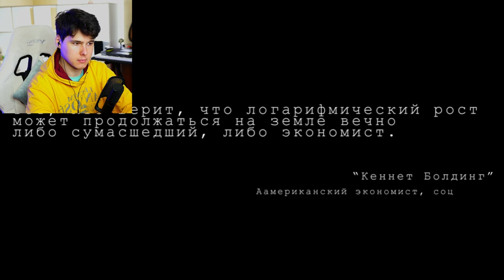Криптовалюта, блокчейн. Как это работает? - Поясняю в майнкрафте - Квадратный